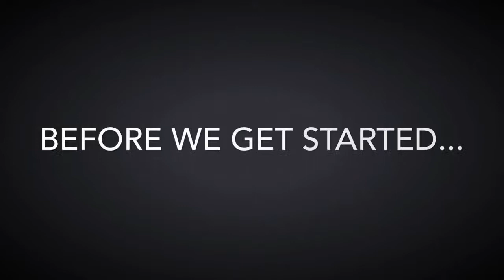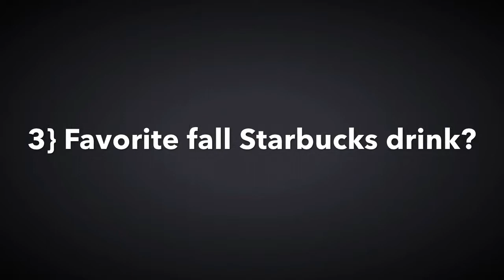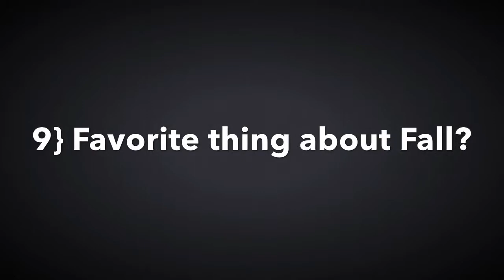I Heart Fall Tag !!!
Hey guys here's another video for you wonderful human beings I hope you enjoy and leave comments on what I should do next! I'll take any suggestions. But anyways love yall stay classy✌️💁😂